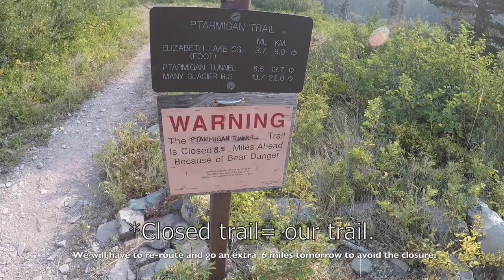BAGS in Glacier Part 5: Glenn’s Lake Foot to Elizabeth Lake Foot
Part five of a 6-day backpacking loop in Glacier National Park. August 2018.